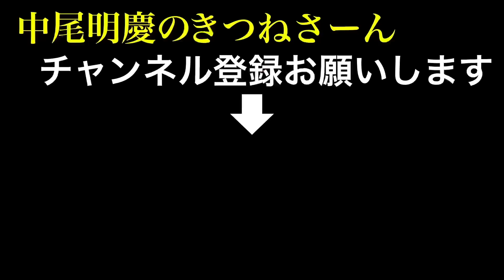【33歳妻子持ち】はじめてKALDI行ったらこうなります…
メンバーシップ登録お待ちしています